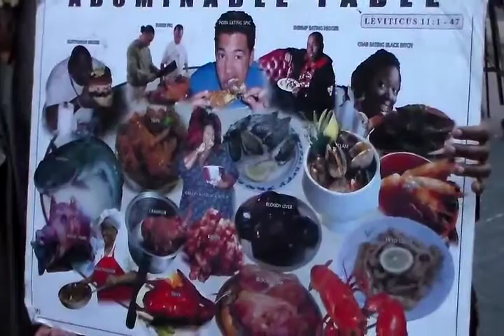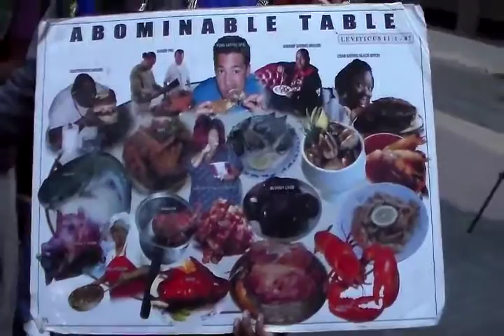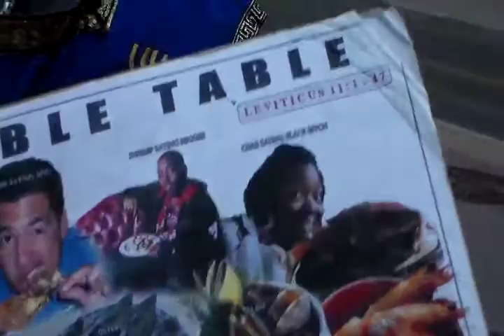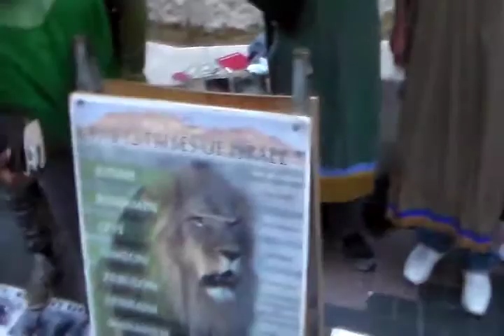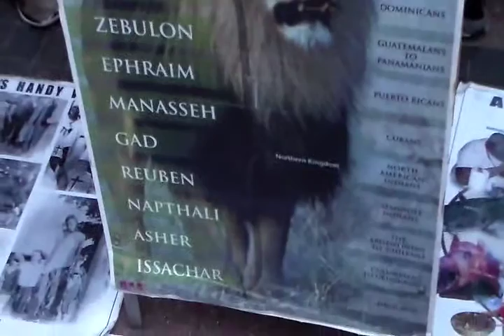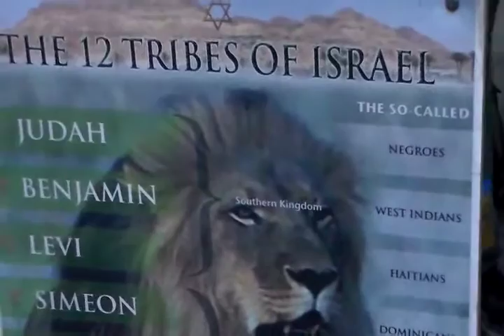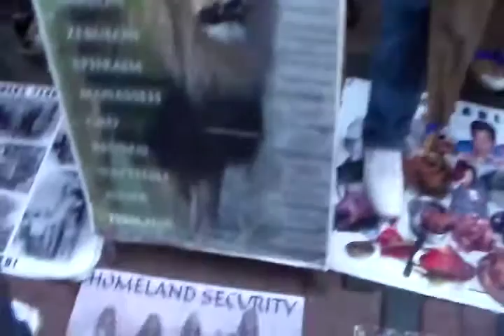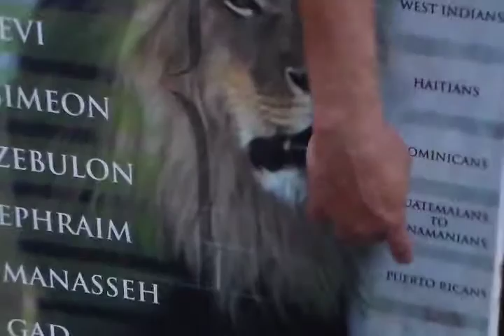There is a way that seemeth right unto a man, but the end thereof are the ways of death.